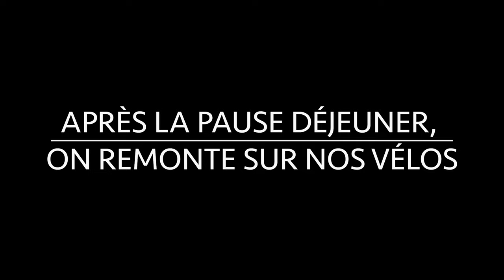Kos, The Island Of Cyclists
J’ai profité de quelques jours de vacances familiales pour découvrir une partie de l’île grecque de Kos.  Que se cache-t’il derrière le slogan touristique : Kos, l’île des cyclistes ? Un début de réponse avec les 4 parcours que j'y ai effectué.

J'ai surtout exploré la partie Est de l'ile en passant pas les villes et villages de Kos, Therma, Zipari, Tigaki, Asfendiou, Zia, Pili, Mastihari, Irakleides, Antimachia, Kardamaina, etc ...

00:10 - Courte introduction
00:50 - Visite rapide de la ville de Kos
02:00 - Vue sur la Turquie
02:20 - On approche de Therma
03:00 - Therma, sa plage, sa source d'eau chaude
03:32 - On retourne à Kos
04:11 - Après une pause déjeuner, on va à Tigaki
05:18 - Tigaki
06:20 - Igroviotopos Alikis, le lac salé
07:28 - Jour 2, je monte à Zia
10:00 - Le sommet est proche
11:21 - Zia
13:05 - La vue depuis Zia
13:24 - Pschiiiiiit ...
13:37 - Jour 3, d'une côte à l'autre
17:06 - Irakleides
18:11 - Kardamaina
19:20 - Le bruit des vagues
22:01 - En route vers Pili
23:33 - Pili
23:45 - Nouvelle montée vers Zia par Asfendiou
24:30 - Je traverse Asfendiou
24:46 - Petite pause à la sortie d'Asfendiou
25:08 - Jour 4, Zia et Therma
28:19 - L'Alpe d'Huez version grecque
32:10 - Voilà, c'est fini ...

I took advantage of a few days of family vacation to discover a part of the Greek island of Kos.  What is hidden behind the tourist slogan: Kos, the island of cyclists? A beginning of answer with the 4 rides I did there.

I mainly explored the eastern part of the island passing through the towns and villages of Kos, Therma, Zipari, Tigaki, Asfendiou, Zia, Pili, Mastihari, Irakleides, Antimachia, Kardamaina, etc ...

00:10 - Short introduction
00:50 - Quick visit of the city of Kos
02:00 - View on Turkey
02:20 - We approach Therma
03:00 - Therma, the beach, the source of hot water
03:32 - We return to Kos
04:11 - After a lunch break, we go to Tigaki
05:18 - Tigaki
06:20 - Igroviotopos Alikis, the salt lake
07:28 - Day 2, I go up to Zia
10:00 - The summit is near
11:21 - Zia
13:05 - The view from Zia
13:24 - Pschiiiiiit ...
32:10 - That's it, it's over ...